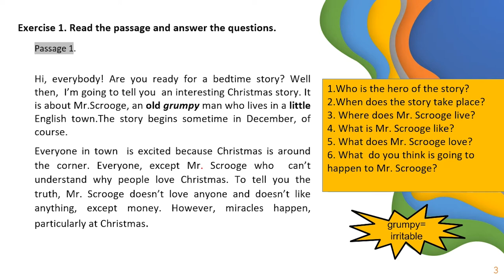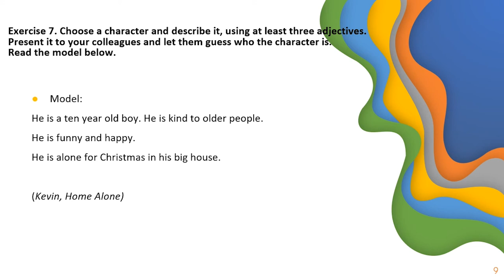Seasons and greetings. Telling stories. The Adjective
Resursa educațională este structurată pe șapte activități de
învățare proiectate pentru dezvoltarea competenței specifice
3.2. Activitățile de învățare se bazează pe aplicarea unor abilități, tehnici și strategii de înțelegere a unui mesaj scris-citire pentru identificarea unor informații specifice/scanning, citire pentru identificarea ideilor principale/skimming, respectiv pe identificarea cuvintelor cheie, pe anticipare și deducere.
Sarcinile de lucru pentru fiecare activitate stabilesc, într-o succesiune logică, de la simplu la complex, situații propice stimulării interesului elevilor pentru extragerea informaţiilor dintr-un text clar structurat, un text adaptat după povestirea Colindă de Crăciun de Charles Dickens. Tema și contextul de comunicare le sunt familiare elevilor și adecvate vârstei și
nivelului de competență lingvistică ale acestora.
Activitatea 1. Elevii citesc un prim fragment dintr-o versiune adaptată a povestirii Colindă de Crăciun de Charles Dickens, pentru a identifica informațiile necesare pentru formularea răspunsurilor la cele șase întrebări referitoare la protagonistul povestirii. Este un fragment în care numele este important.
Activitatea 2.
Elevii citesc un text lacunar, al 2-lea fragment dintr-o versiune adaptată a povestirii Colindă de Crăciun de Charles Dickens, pentru a identifica, dintr-o listă dată, cele 5 propoziții care lipsesc. Pe lângă cele 5 propoziții  corecte, lista conține o propoziție în plus, care nu se potrivește contextului general.
Este un fragment în care numele și numerele sunt importante.
Activitatea 3.
Elevii citesc un ultim fragment dintr-o versiune adaptată a povestirii Colindă de Crăciun de Charles Dickens, pentru a răspunde cu ADEVĂRAT sau FALS la șase întrebări bazate pe deducerea înțelesului textului (inference).
Activitatea 4.
Elevii răspund la șase întrebări cu alegere multiplă pentru a identifica structura unei povestiri/povești și formule folosite în relatarea lor, apărute în cele trei fragmente ale povestirii Colindă de Crăciun.
Activitate pe grupe.
Activitatea 5
Elevii identifică formulele de salut care apar în povestire, într-un tabel care conține zece formule. De asemenea, ei vor identifica formule echivalente, care pot înlocui formulele din text, fără a le schimba sensul.
Activitate individuală.
Activitatea 6.
Elevii potrivesc adjectivele din coloana A cu substantivele pe care le determină din coloana B, preluate din cele trei fragmente ale Colindei de Crăciun, unde adjectivele apar cu litere cursive și boldate.
Activitatea 7.
Folosind modelul dat, elevii aleg un personaj pe care îl descriu folosind cel puțin trei adjective. Apoi îl prezintă colegilor care trebuie să ghicească personajul.
Activitate individuală.